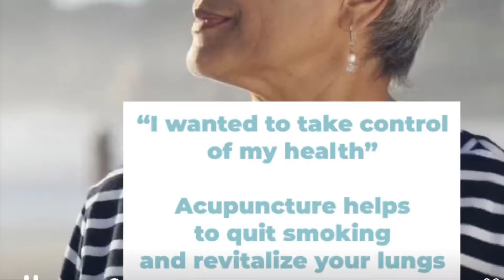Can Acupuncture help to quit smoking ?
@NirvanaAIM we help our patients live their life fully.
We are thrilled to see results in our clinic at Nirvana Acupuncture and Integrative Medicine in Deerfield

Smoking can cause lung disease by damaging airways and the small alveoli in lungs.

We help people to quit smoking.
We help to revitalize lungs to be able to breathe better, stop coughing, enjoy night sleep.
Our patients enjoy playing with grandchildren outside and ride bikes, planning holidays and celebrate life.

Nirvana Acupuncture and Integrative Medicine
707 Lake Cook Rd Suite 125
Deerfield, IL 60015